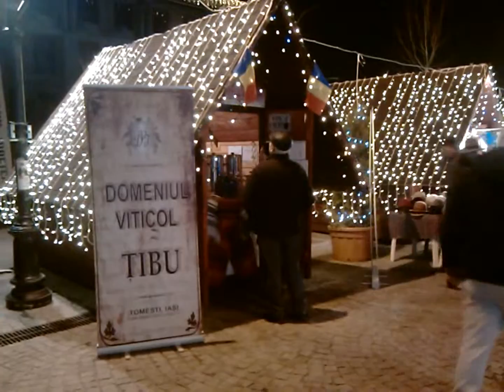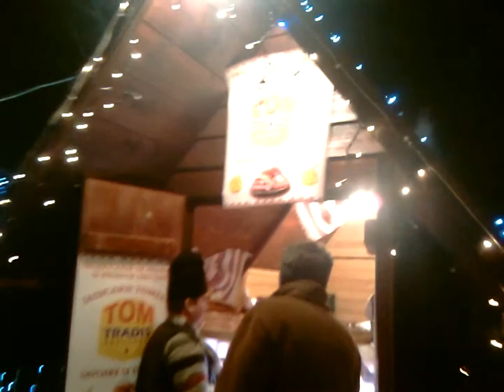SARBATORI IARNA 2015 (ep. 18)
Sarbatori Iarna - PRODUSE TRADITIONALE - IASI, Bd. Stefan cel Mare si Sfant